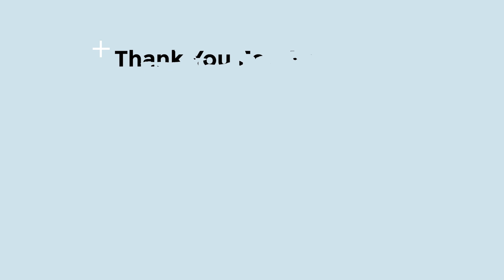Bold and the Beautiful Spoilers: Ridge & Shauna Growing Connection, Brooke find New Man?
Bold and the Beautiful spoilers; B&B fans all know how Ridge Forrester is on the vegas trip with Shauna Fulton. But on the other hand, Brooke Logan is more than determined to work on her relationship but she might just have to face a few hurdles before she knows where her husband really is! So is Brooke up for heartbreak when she finds Ridge and Shauna together in B&B? After the Vegas shockers will she find someone new!

Fight Coronavirus [BUY]
Face Mask (Disposable) ➜
Instant Hand Sanitizer ➜

Buy Washing Product
Kitchen Hand Wash ➜
Disinfecting Wipes ➜

Buy Fitness Product

Jump Rope for Cardio ➜
Custom Jump Rope ➜
Wireless Fitness Tracker➜
Sweat-Wicking Waistband ➜
Resistance Bands ➜
Exercise Ball To Amp ➜
Non-Chafing Sports Bra ➜
Simply Fit Board ➜
Foam Roller ➜
Roller Wheel ➜

Buy Beauty Products

Nail Repair Pen (Save 30%) ➜
Casual Shoes Lightweight ➜
HOFI Yoga Pants ➜
Disney Women's Sleep Tee ➜
Bunnies Girl Peony Lace Back ➜

Buy Kitchen Products
Boiled Egg Peeler ➜
SUPRUS Lighter ➜
Vegetable/Fruit Slicer ➜
Ice Cream Maker ➜
Digital Food Measuring Cup ➜
Pet Portable Carrier ➜
Portable Espresso Machine (Hand Coffee Maker) ➜

Buy Technical Products
Sleep Headphones, Wireless 3D Eye Mask ➜
Kindle Oasis E-reader (Waterproof) ➜
Apple AirPods Pro ➜
PhoneSoap 3 UV Smartphone Sanitizer ➜

Buy Sports Products
Table Football ➜

Stay Home & Stay Safe - Buy Products Online